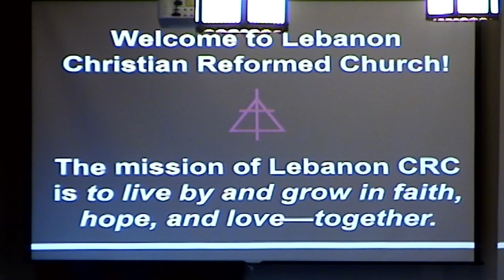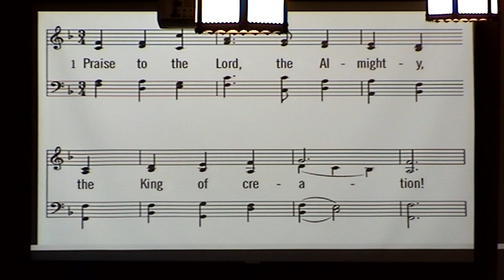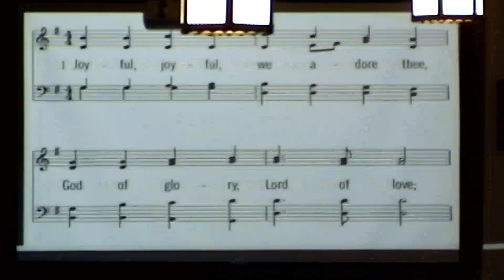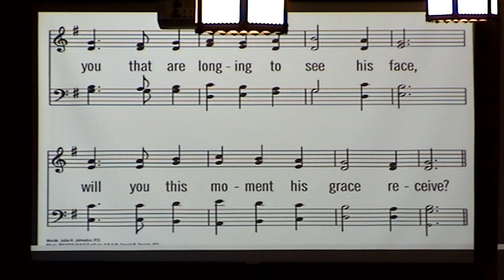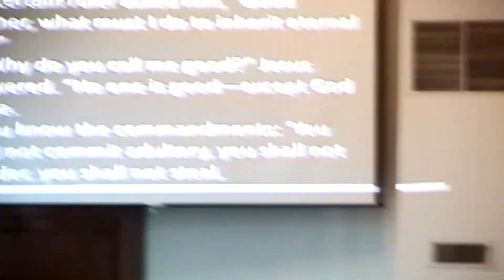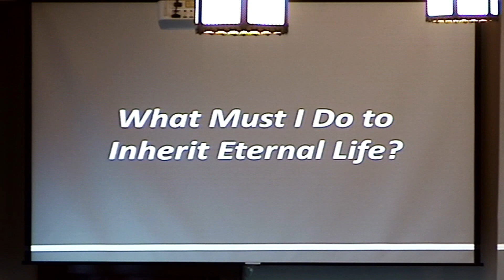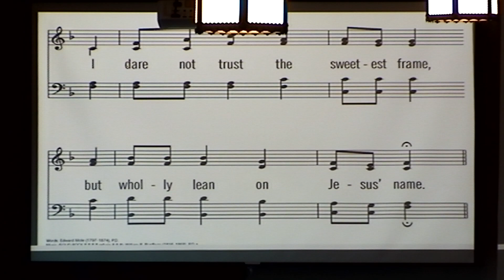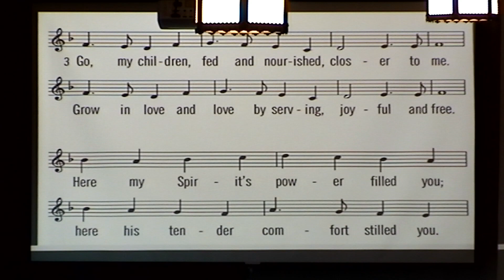June 25, 2023 - What Must I Do to Inherit Eternal Life?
Rev. Tinklenberg